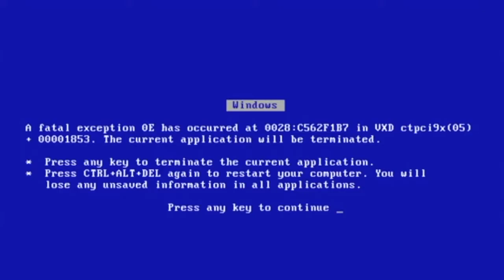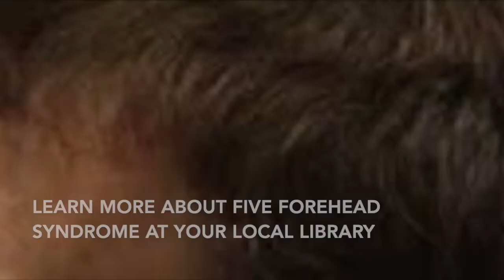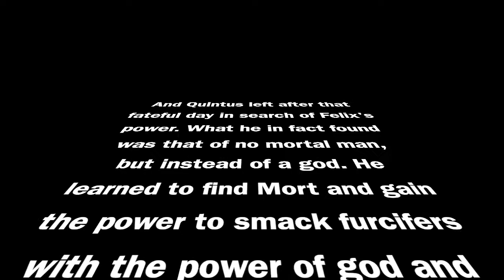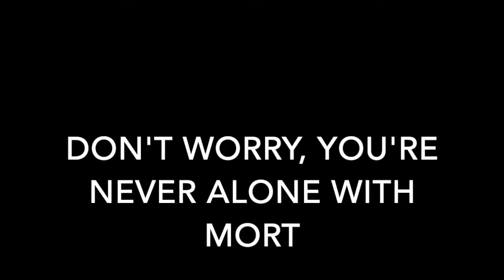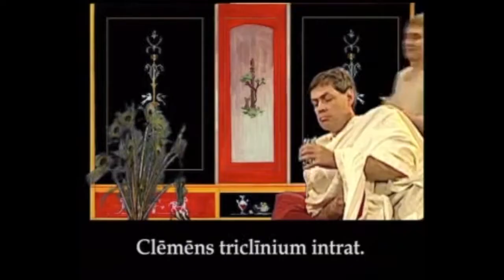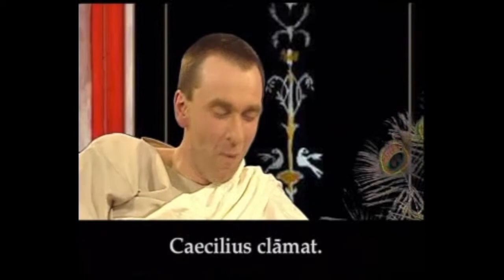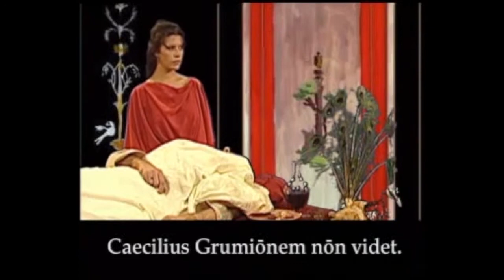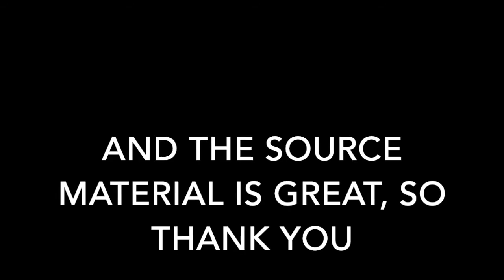The Latin Saga: The Complete Season 1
This is a compilation of all of Season 1 of the Latin Saga. Enjoy!

The credits are all listed in their individual videos.